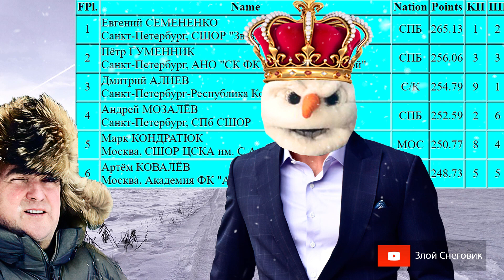ИТОГИ ПРОИЗВОЛЬНОЙ ПРОГРАММЫ - Мужчины. Финал Кубка России по Фигурному Катанию 2021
... Евгений Семененко выиграл финал кубка России по фигурному катанию 2021 в мужской дисциплине. Пётр Гуменник занял второе место, Дмитрий Алиев - третье. Андрей Мозалёв стал четвертым.